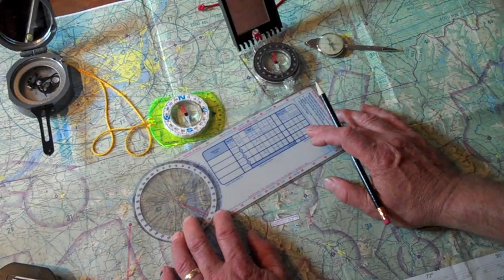navigation 2 example of mapreading compass